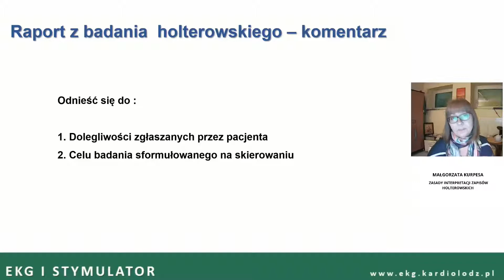Zaproszenie na konferencję EKG I STYMULATOR. Fragment wykładu: "Interpretacja zapisów holterowskich"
Szanowni Państwo, prezentujemy malutki fragment będący przedsmakiem tego, co czeka nas na konferencji
Również w tym roku swoją obecnością zaszczyci nas Pani Profesor Małgorzata Kurpesa.
Zapraszamy do rejestracji!